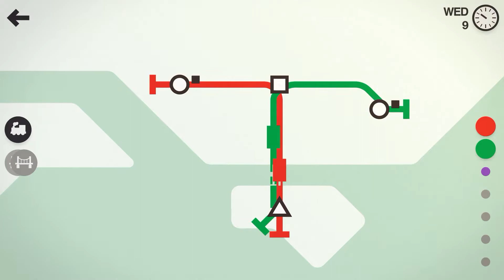Mini Metro 500 SG (5:08.290)